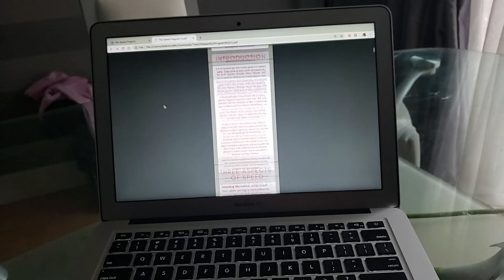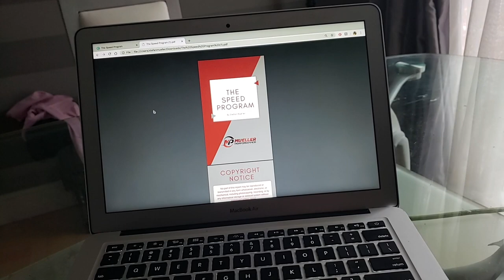What's a Day in My Life Like?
Check out The Speed Program!

About Mueller Performance

Stefan Mueller is a former NCAA Division I college soccer player (Temple University, USA), current professional player (Southport FC, England), and ACSM Certified Personal Trainer. The goal of Mueller Performance is to share all of the knowledge I gathered over my years of playing and training to help you become the best player you can be.